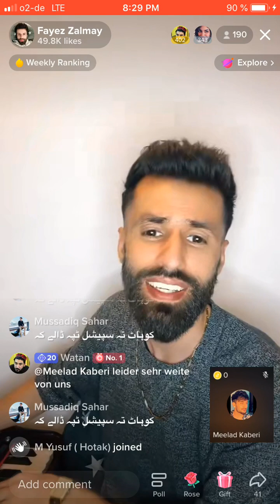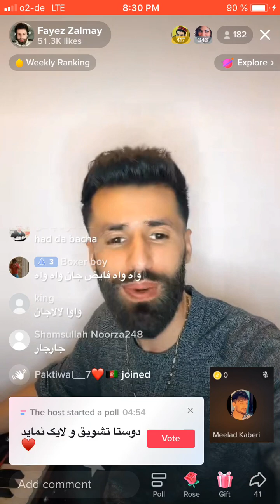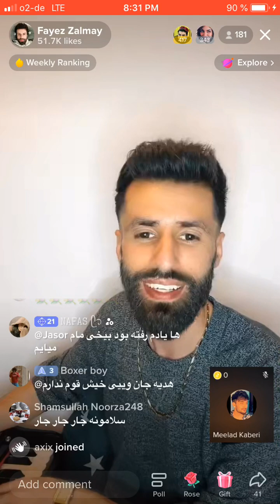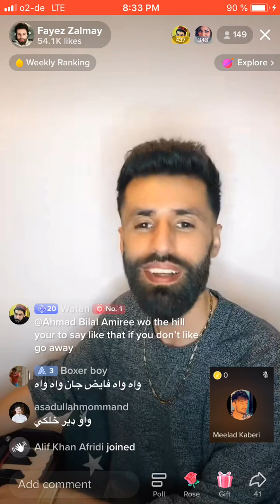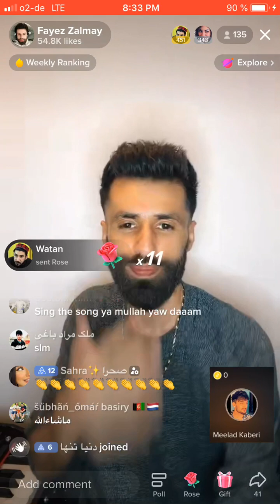Fayez zalmay live pashto song : kala ba raze / راځه راځه روستی ديدن دی كله به راځې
راځه راځه روستی ديدان دی كله به راځې